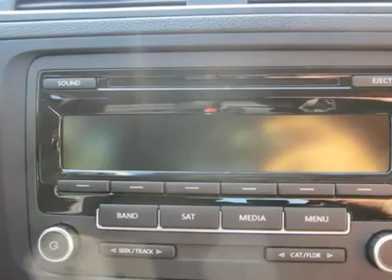2012 VOLKSWAGEN JETTA SEDAN Huntington, WV V12062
2012 VOLKSWAGEN JETTA SEDAN Huntington, WV
Stock

Moses VW
5210 US Rt. 60 E.

Don't miss this 2012 Volkswagen Jetta Sedan. It's equipped with automatic transmission and features a Tempest Blue Metallic exterior. With 62 miles, you'll want to take this car home. Make a great choice today.